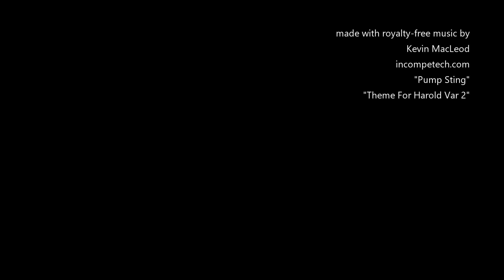5 Minuten - Schneider CPC 464 (inaktiv) - Yesterchips Museum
Amstrad/Schneider begründete mit dem CPC 464 seine Konkurrenz-Produktlinie zu Commodores C64. Das dieses "Kantholz" damals wie heute eine breite Fanbase hat kommt nicht von ungefähr, denn der Rechner ist vor allem eines: Wohl durchdacht!
Im Yesterchips Museum fristet der 464er leider derzeit nur ein inaktives Dasein in der Vitrine. Nichtsdestotrotz ist er absolut der Rede wert!

Yesterchips
Heimcomputer- und Spielekonsolenmuseum
Erbacher Straße 1
64750 Lützelbach/Haingrund

Bankverbindung auf yesterchips.de
"Pump Sting"
"Theme For Harold Var 2"